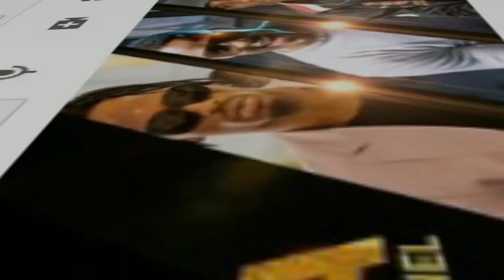ALIKIBA apiga mkwara 2022,adai video ya ngoma ya "UTU" iko tayari,ataachia ngoma mbili kwa mpigo.